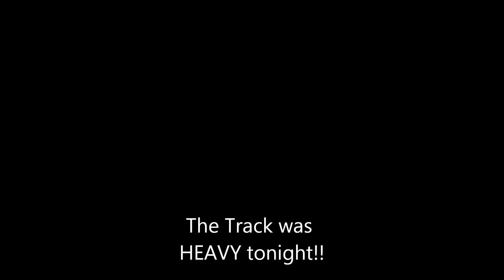DTWC Heat#3 In-Car Video Steve Dillow 10.18.12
Dirt Track World Championship In-Car Video of Heat #3 (Green Flag) Steve Dillow #83 Modified at Portsmouth Raceway Park 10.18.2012.

Video filmed by Randy Wynett and is the sole property of RWM - Randy Wynett  Motorsports

Follow Randy Wynett on Twitter: @RandyWynett18M